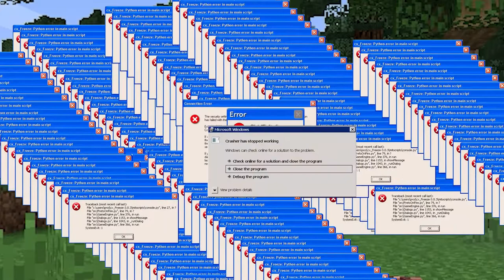Amikor nincs más nálad a tűzoltáshoz...